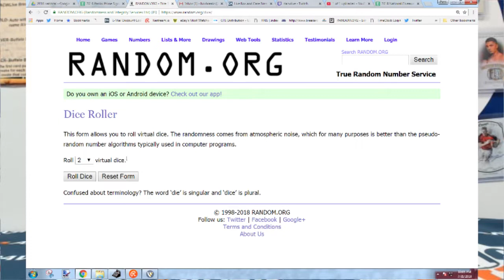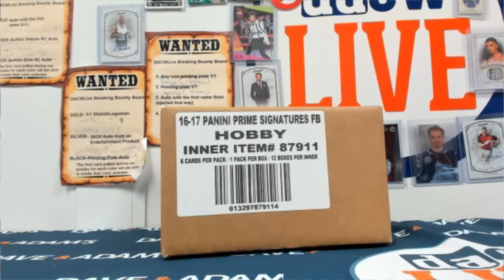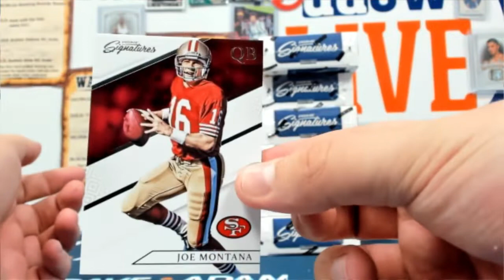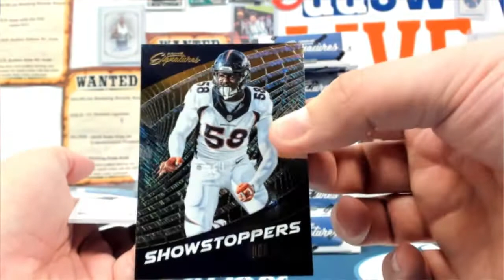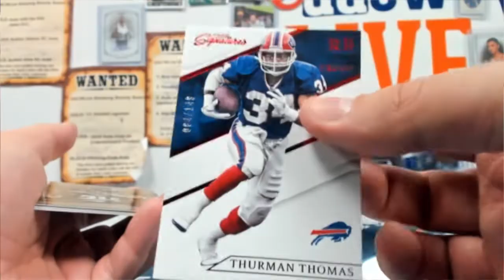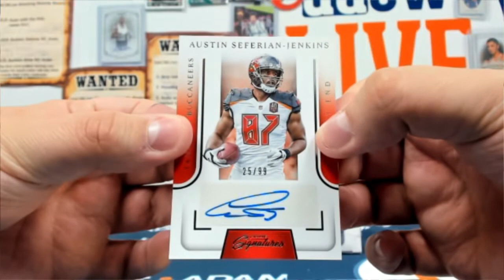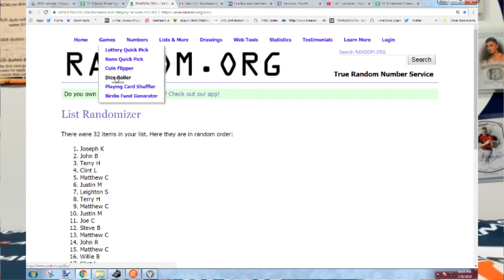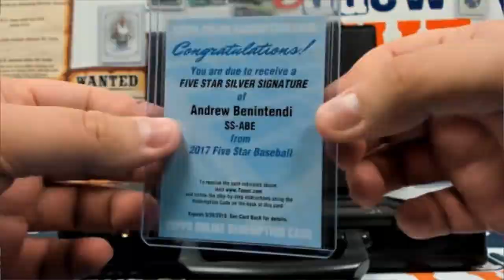2016 Panini Prime Signatures Football 12-Box Case- 2018 National DACW Live 32 Spot Random Team Break